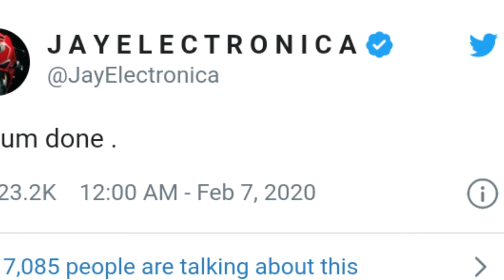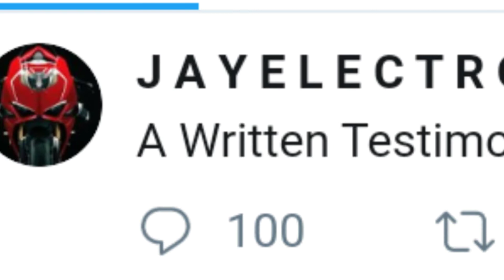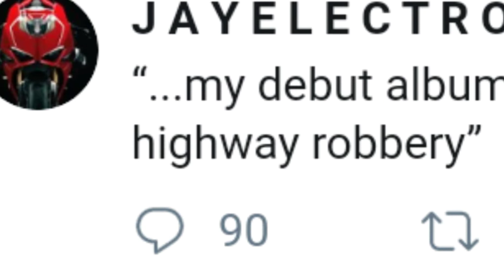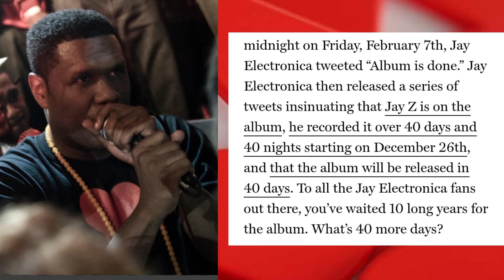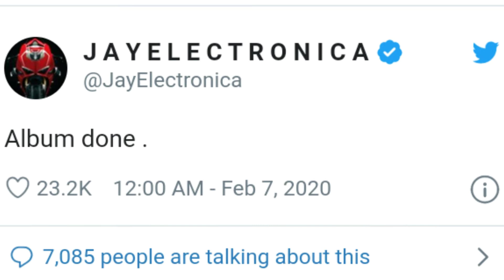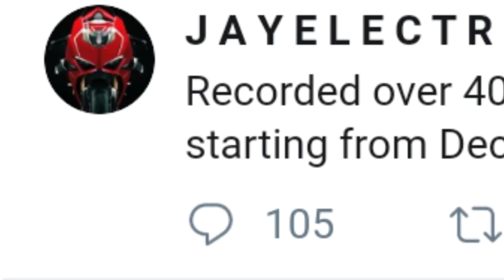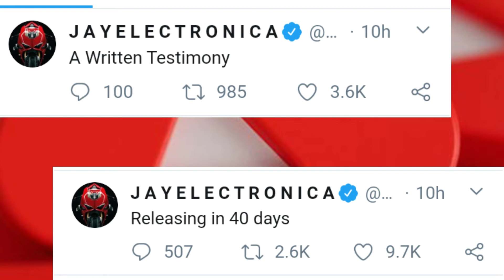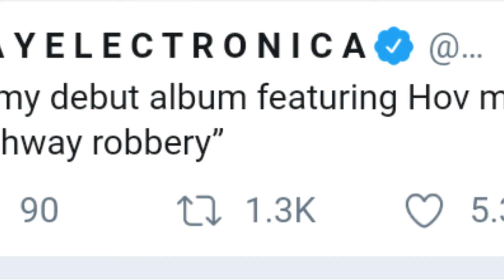FINALLY❗ Jay Electronica Album Is Coming❗